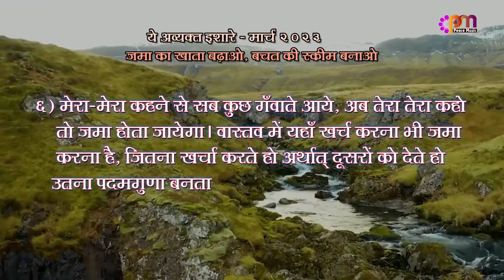6 3 2023 अव्यक्त इशारा (Avyakt Ishara)